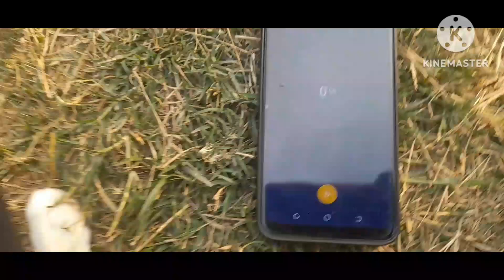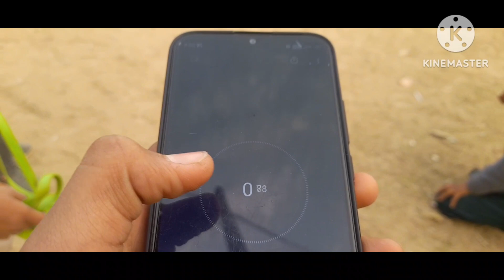Candy Ko Pakadne Ka Challenge Gone Wrong😱 || 💥Must Watch💥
KD The Indian Mind
           🇮🇳Duhai, Ghaziabad, India🇮🇳